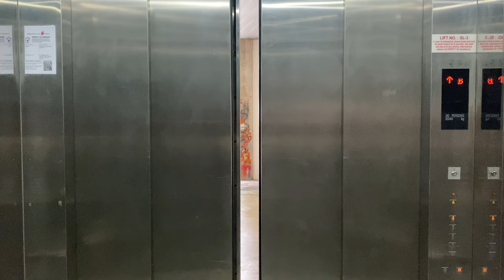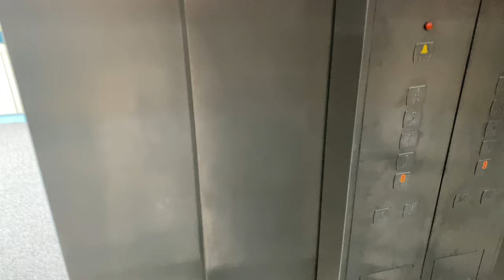MITSUBISHI MR @ SCHOOL OF ADM, NANYANG TECHNOLOGICAL UNIVERSITY [CARGO LIFT]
School of ADM - School of Arts, Design & Media

This building is an icon of the university, before the new 'Hive' (Learning Hub South) took its place. It houses one of the university's newest faculty, the School of Arts, Design & Media, which can be regarded similarly to other art schools like NAFA and LaSalle.

Unlike the passenger lifts which do not have a machine room, the cargo lift of 2040kg capacity is of a machine room model, either of the GFM or the GFC models. As machine-room less technology matured, more cargo lifts (including this one) would not have a machine room thanks to the more powerful traction motors.